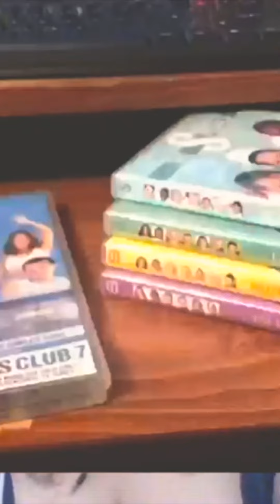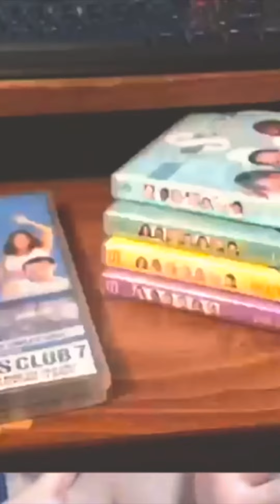pregunta46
♥ Mire e video para saber más   (◍•ᴗ•◍)✧* ♥

Resumen del vídeo:

…¡y más!

Enlaces mencionados:

⚡️Entérate del PODCAST y escucha primero todas las actualizaciones para tener EXITO en las REDES

👉👉👉👉👉👉 Tags (IGnORAR)